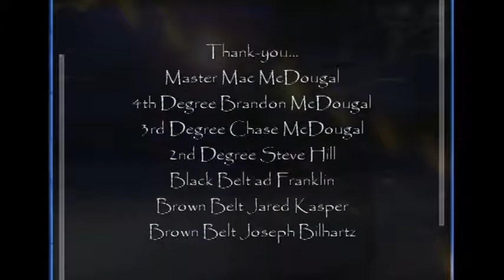San Soo Tulsa 3-28-13 Ceremony